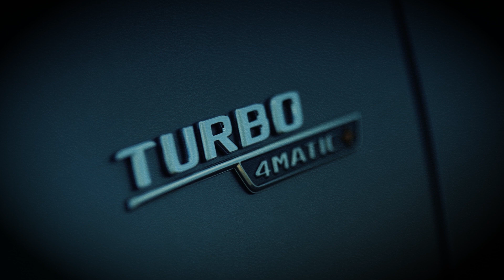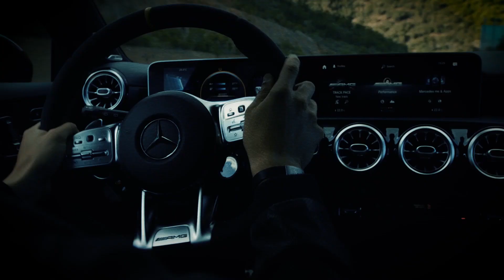Самый мощный, серийный хэтчбек в мире Mercedes A45s AMG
Привет друзья. Компания Mercedes на фестивале скорости в Гудвуде представила широкой публике новое поколение своего флагманского хэтчбека Mercedes A45, а вместе с ним и компактный седан CLA 45. Что в первую очередь нужно знать о новых моделях компании? Первое здесь установлен самый мощный серийный четырехцилиндровый мотор в мире M139 и второе, то что обе новинки являются самыми мощными представителями своего сегмента, по сути перед нами короли компактного класса, которые способны навалять даже более крупным конкурентам. Что ж давайте рассмотрим новинки поближе.